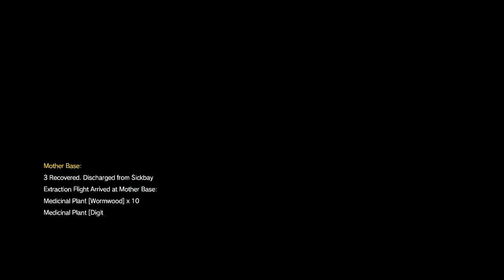LP Metal Gear Solid V: The Phantom Pain Part 86, Battle Gear up and running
Now that Heuy is finnished with his new toy, can we please throw him overboard
(I have a sound problem from 4:00 - 11:23, Sorry about that)